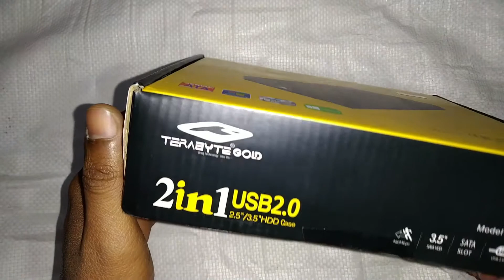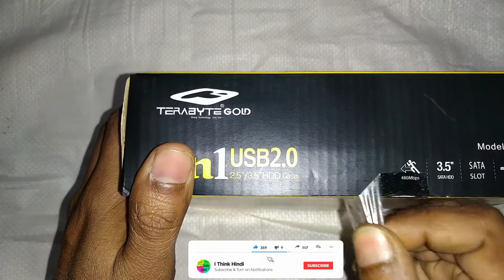यह Hard Disk Casing आपके बहुत काम आएगी | Terabyte Gold | Hard Drive Casing क्या होती है ?Unboxing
What is Hard Disk Casing and how to use and unboxing video Terabyte Gold USB 2.0 ? How to convert Any Internal Harddisk or Harddrive in External Hard Disk Hard Drive Only 1 Minutes ? HDD Casing Terabyte Gold 2in1 for Laptop or Desktop Harddisk

अगर आपका कोई सवाल या सुझाव हो तो नीचे comment करें.

            और कमेंट वीडियो टॉपिक से Related ही होना चाहिए ! धन्यवाद्

Watch Our Video Playlist By Category.
(हमारी वीडियो की प्लेलिस्ट यहाँ देखे )
  Queries Solved:
1) How to convert internal hdd into external hdd ?
2) 2 in 1 Hdd casing ?
3) How to convert internal hard disk to external harddisk ?
4) How to use hard disk casing ?
5) Terabyte gold hdd casing 2in1 ?
6) Hard disk casing unboxing nad review ?
7) How to convert any desktop or laptop internal hardisk into external harddisk ?
8) what is hdd casing ?
9) How to use hdd casing ?
10) what is hard disk casing ?
11) what is hard drive casing ?
12) two in one hdd casing for laptop and desktop ?
13) hdd casing kya hoti hain ?
14) hdd casing ka use kaise kare ?
15) Hard disk casing ka use kaise kare ?
16) Hard drive casing use ?
17) what is harddisk casing in hindi ?
18) HDD Casing Terabyte Gold 2in1 for Laptop or Desktop ?
19) Terabyte Gold hdd casing usb 2.0 two in one ?
20) hdd casing unboxing and review video ?
21) Best hdd casing for laptop and desktop harddisk ?

Product That I Use For Making Videos And Writing a Blog Post
प्रोडक्ट जो मैं वीडियो बनाने और ब्लॉग पोस्ट लिखने के लिए उपयोग करता हु।
► My Laptop
► My Mic
► My Headphone
► Big Tripod
► Small Tripod
► Laptop USB Light
► My External Hard Disk
About :"I THINK HINDI" is a YouTube Channel, Where you Find Some Useful Videos In Hindi, Like Learn Computer and Develop your Some Basic Skills Like Internet,Computer,Computer Hardware,Software Social Media WhatsApp YouTube Basic Pc Troubleshooting and something More. So Connect With Us And Do Connect Your Friends With My Channel For Learning Amazing And Useful Stuff In Hindi,,,,So Keep Watching Learning And Sharing. Thank You.